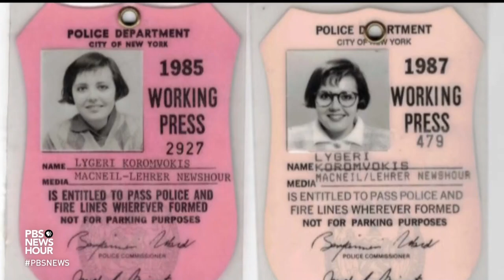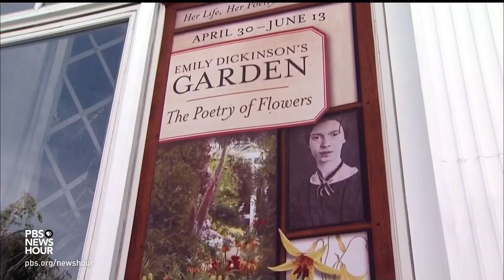A tribute to PBS NewsHour producer Lee Koromvokis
NewsHour is saying farewell to one of our great producers who is retiring after a long career at the program. Lee Koromvokis has worked on hundreds of stories over the years and produced some of our best pieces, and the correspondent she has worked with the most is Paul Solman, who pays tribute to a friend and colleague.